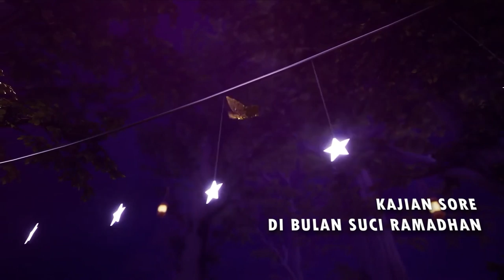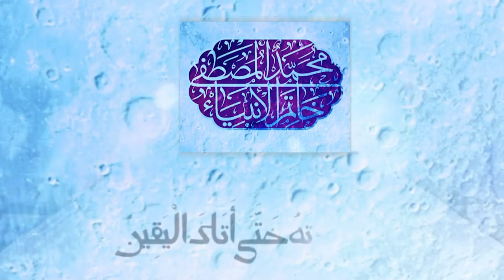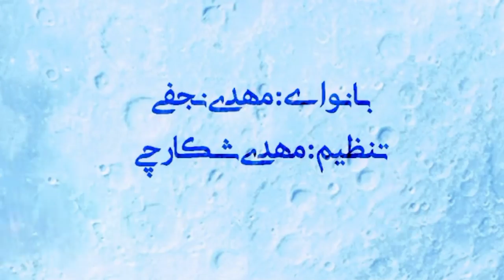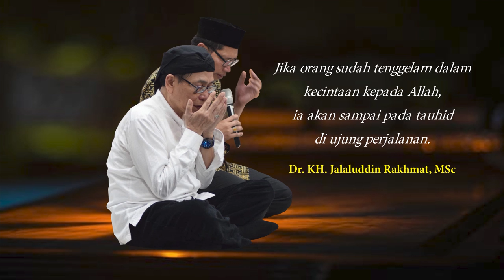Tentang Merintih ketika Sakit - Kunuzul Hikmah eps.19